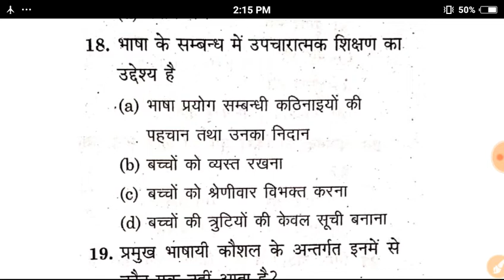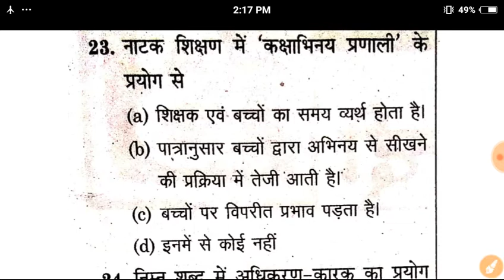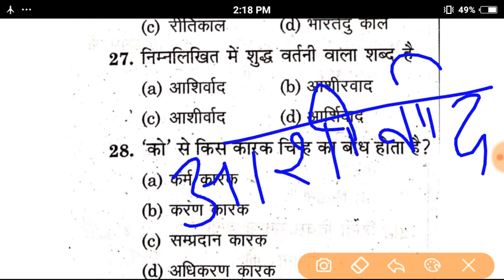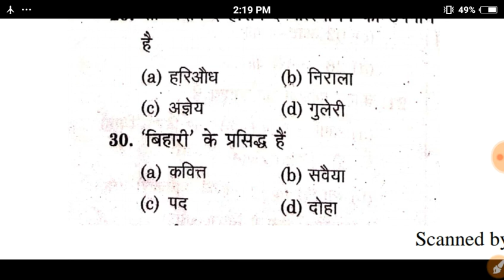UPTET 2019 ||UPTET HINDI 30 IMPORTANT QUESTION